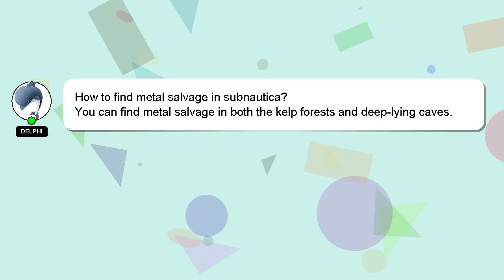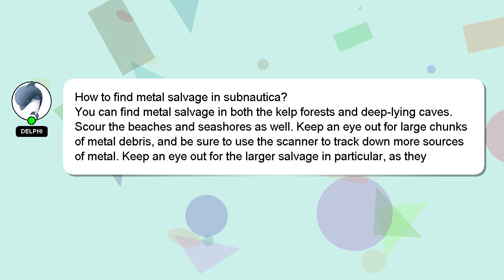How to find metal salvage in subnautica?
Here's a short introduction about myself, Hey, I am Delphi. I can assist you in discovering answers to your inquiries. - How to find metal salvage in subnautica?

If you require more detailed information, please don't hesitate to comment or chat with me. Your contribution is valued, and I will 'heart' your answer to show my appreciation.

*2 What we are experimenting :*